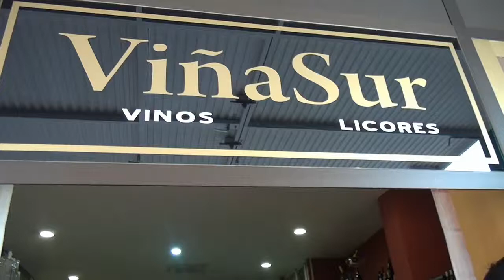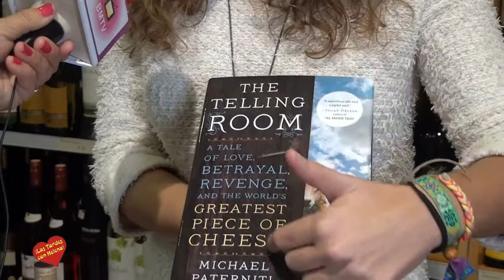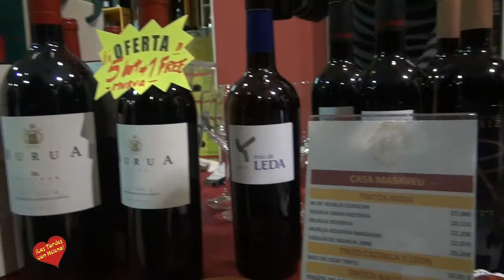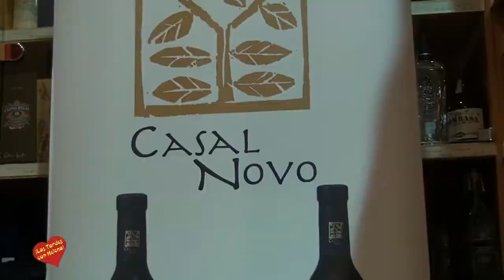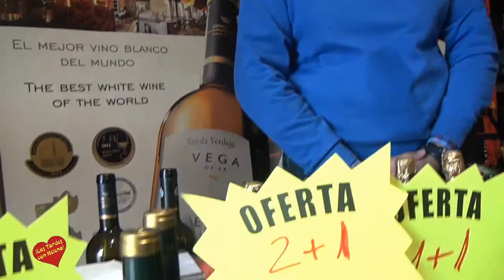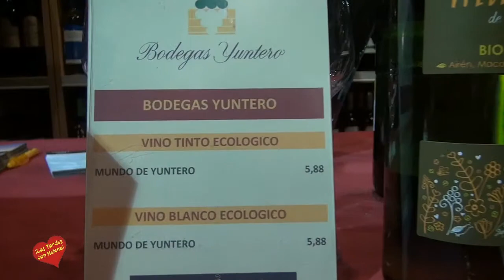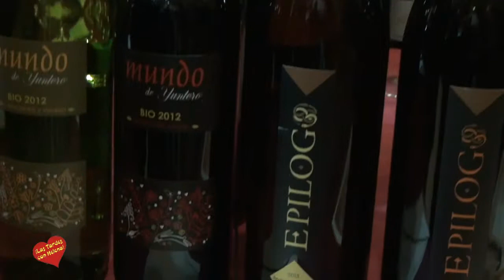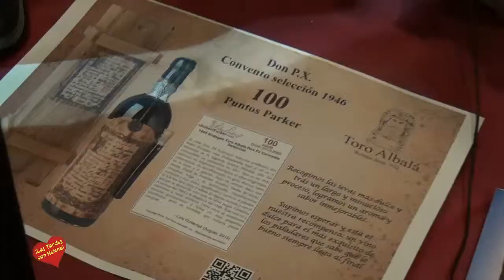Cata de Vinos Viña Sur 2 013